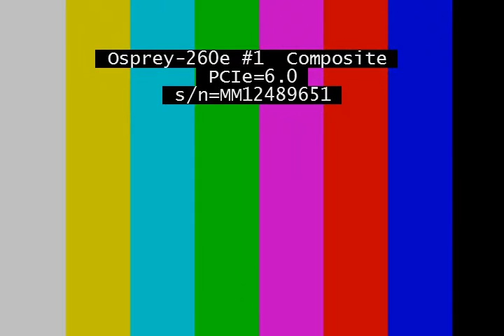基隆市議會 20160526 A 市長出國行程效益 林右昌 【議會演哪齣？】